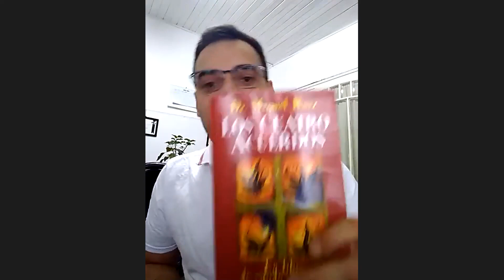65- LOS 4 ACUERDOS ULISES FOSSA